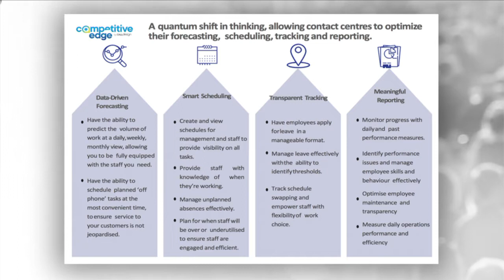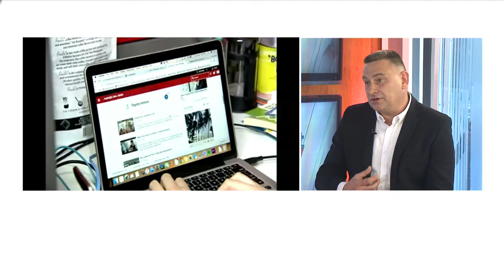'Call Design' introduces workforce management and optimization services to PH | Market Edge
Australian firm 'Call Design' is introducing the first workforce optimization and management service programs here in the Philippines to help local firms cut costs and improve staff efficiency. 'Call Design' Executive Director Sean Mather talks about what it takes to make a company's more efficient and getting people to stay.